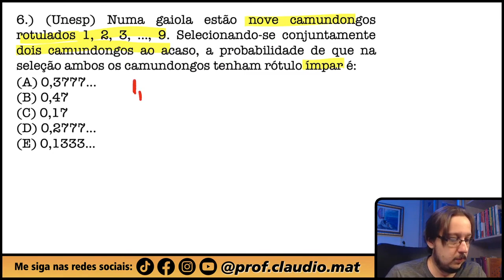Unesp || Probabilidade || Numa gaiola estão nove camundongos rotulados 1, 2, 3, ..., 9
▬▬▬▬▬▬▬▬▬▬▬▬ Seja Membro ▬▬▬▬▬▬▬▬▬▬▬▬
Seja membro deste canal e ganhe benefícios:

▬▬▬▬▬▬▬▬▬▬▬▬ MZE ▬▬▬▬▬▬▬▬▬▬▬▬
📚Venha se preparar para o ENEM comigo:

▬▬▬▬▬▬▬▬▬▬▬▬ Ebook Concursos ▬▬▬▬▬▬▬▬▬▬▬▬
📝Ebook com 600 questões para você praticar e com correção em vídeo:

▬▬▬▬▬▬▬▬▬▬▬▬ Conteúdo ▬▬▬▬▬▬▬▬▬▬▬▬
Questão que caiu na Prova da Universidade Estadual Paulista. Questão de Probabilidade
Numa gaiola estão nove camundongos rotulados 1, 2, 3, ..., 9. Selecionando-se conjuntamente dois camundongos ao acaso, a probabilidade de que na seleção ambos os camundongos tenham rótulo ímpar é: